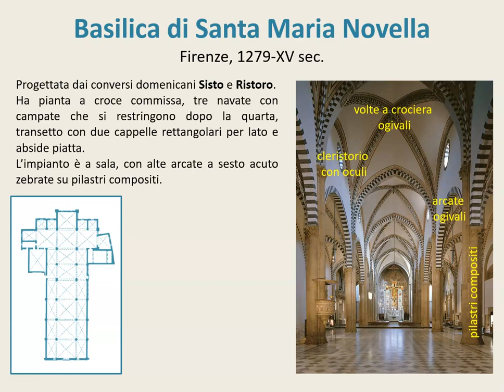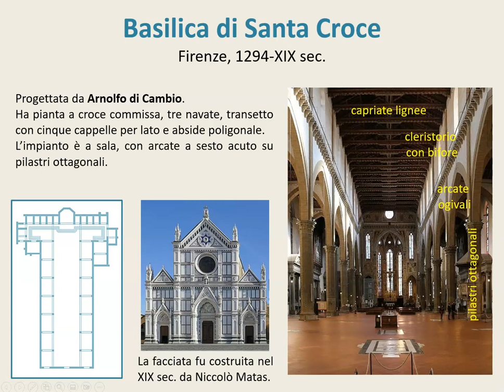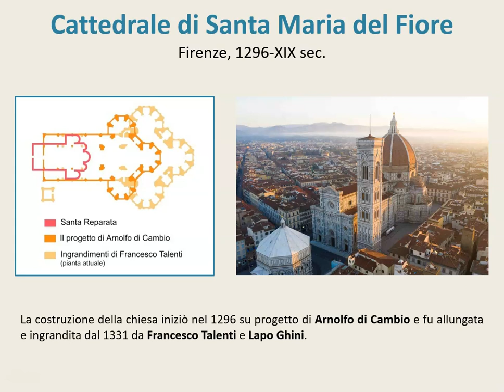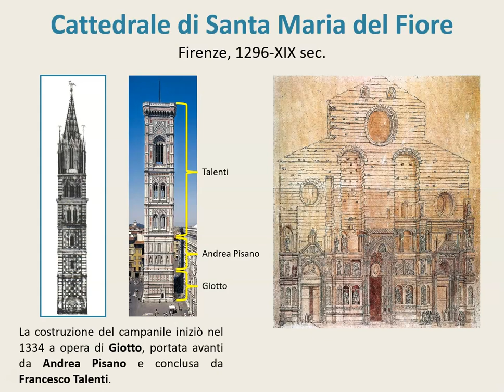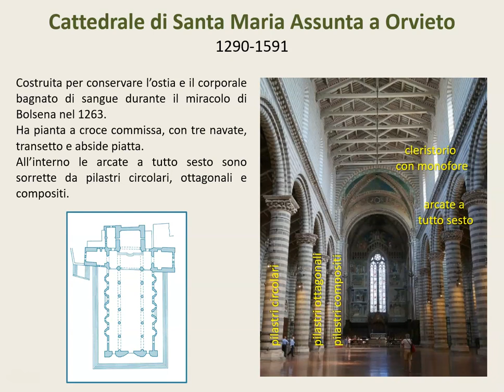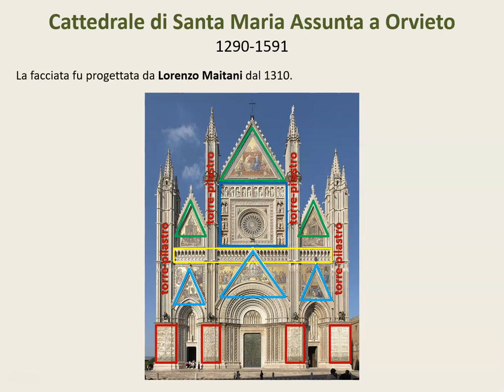L'architettura gotica in Italia Parte seconda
Basilica di Santa Maria Novella, Basilica di Santa Croce e Cattedrale di Santa Maria del Fiore a Firenze, Cattedrale di Santa Maria Assunta a Orvieto.